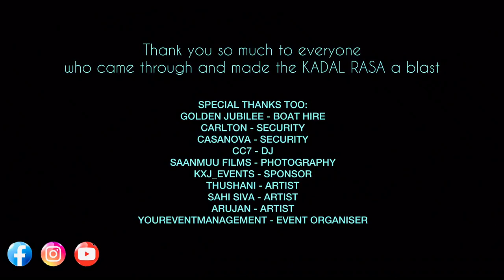KADAL RASA HIGHLIGHTS | BOAT PARTY | 2021 | TEMPLE PIER | YOUREVENTMANAGEMENT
@youreventmanagement PROUDLY PRESENTS  TO YOU 💥 *KADAL RASA* 💥 NIGHT TO PARTY WITH VIEW OF THE RIVER THAMES, DRINKS AND TAMIL GAANA, KUTHU, HIPHOP SONGS‼️ ITS GONNA BE ONE OF A KIND💥🍾 Thank you so much for everyone’s support and love you all gave.

Event Organiser - @youreventmanagement
Boat - @goldenjubilee
DJ - @cc7official
Photography - @saanmuu_films
Artists - @thushani_pillai, @sahisiva_official, @ajdon21